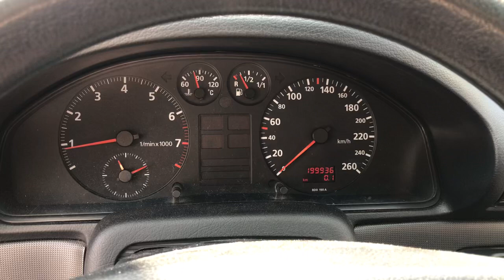Разборка Audi - A4 (B5) 1994-2000, 1.6 Инжектор (VIN: WAUZZZ8DZVA045651) V3648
Основные характеристики:
Год выпуска: 1996
Объём двигателя: 1.6
Тип двигателя: Бензин
Коробка передач: КПП 5-ст.мех.(МКПП)
Кузов: Седан
Смотри каталог запчастей Audi - A4 (B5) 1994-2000 на :
⏰ Режим работы колл-центра:
08:00 – 20:00 – ежедневно

Для наших покупателей:
- бесплатная доставка;